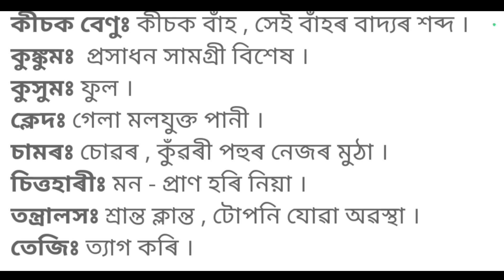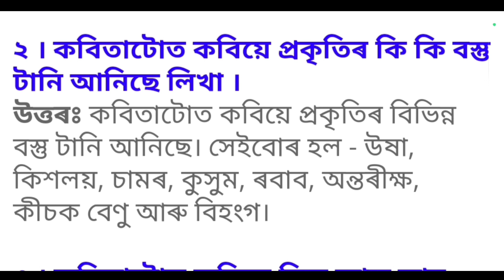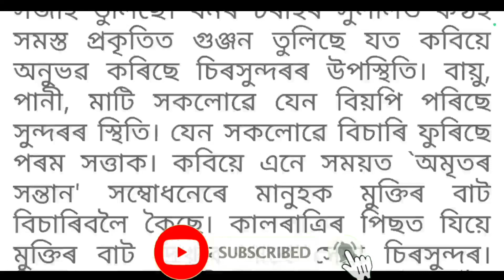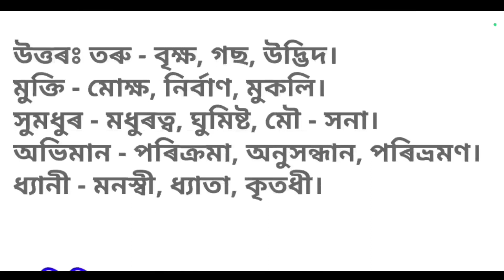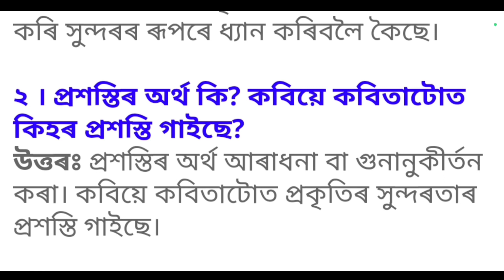প্ৰশস্তি//অসমীয়া//মেট্ৰিক পৰীক্ষা 2024//100% Common Questions Answer//Assamese Question Answer 2024